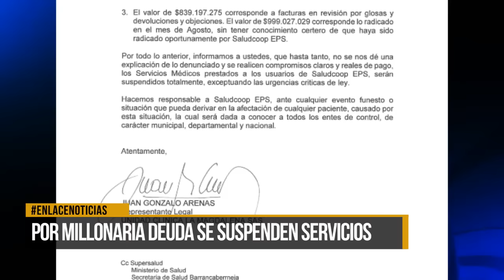Por millonaria deuda se suspenden servicios